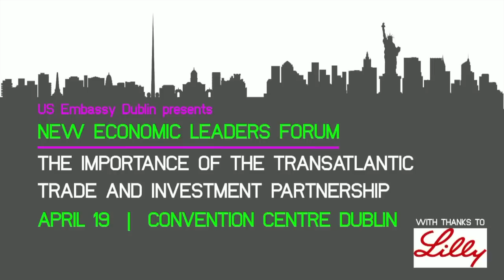New Leaders Economic Forum - Panel Discussion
The Transatlantic Economy and Innovation: What Are the Opportunities?

 Peter Keegan, President, American Chamber of Commerce Ireland

 Erika Mann, Head of Global Public Policy, Facebook Europe

 Paul O'Hara, Director, Ashoka Europe and Founder, ChangeNation

 Connor Murphy, Founder and CEO, DataHug